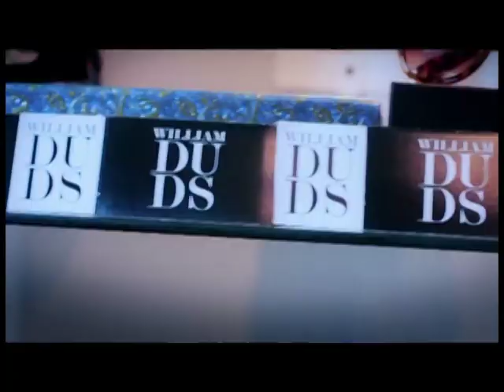Erphaan Alves - In Your Eyes